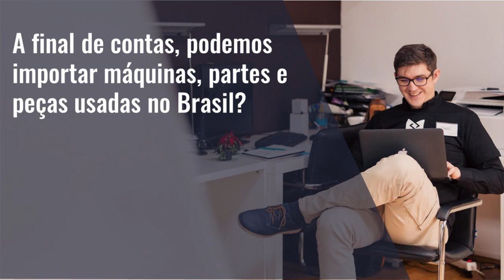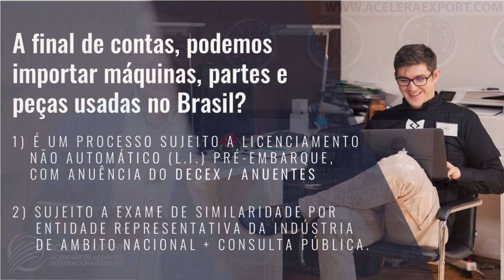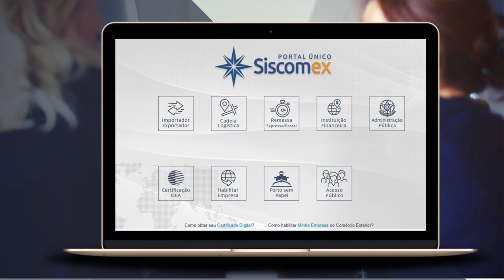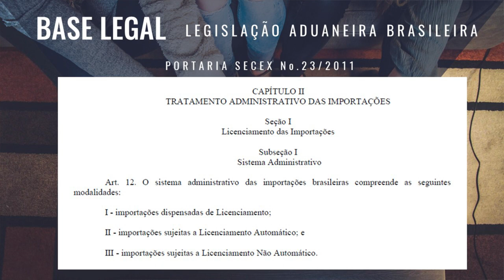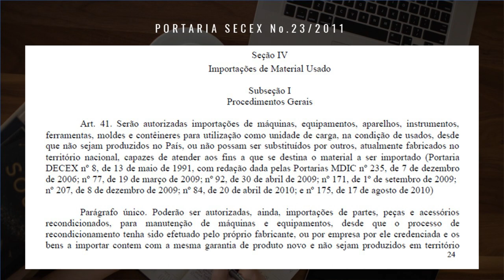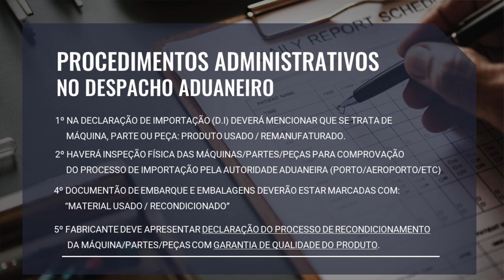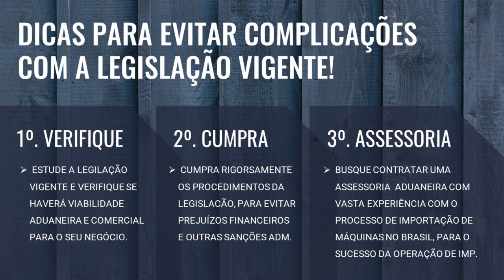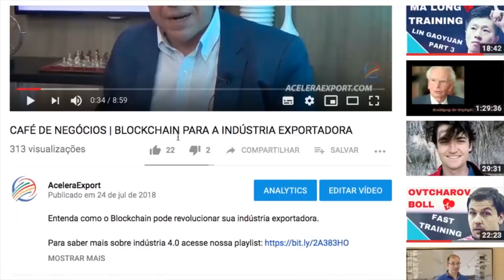IMPORTAÇÃO DE MÁQUINAS, PARTES E PEÇAS USADAS NO BRASIL, É LEGAL?